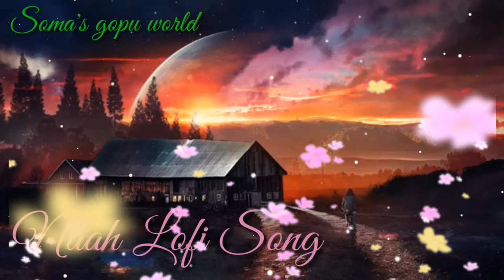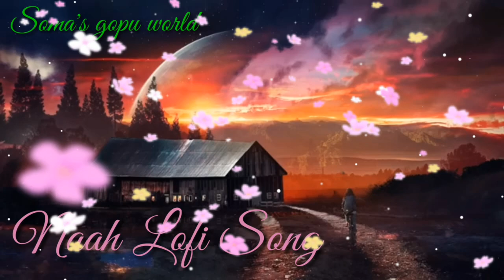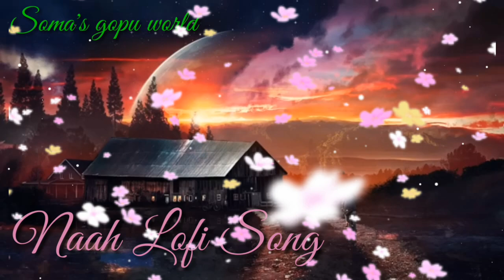Naah lofi song💞 || Jass Manak || Latest punjabi song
naah lofi

jass manak ringtone

naah song status

jass manak ringtone song

jass manak status

naah jass manak

naah lofi song

naah slow and reverb

naah song reaction

punjabi song